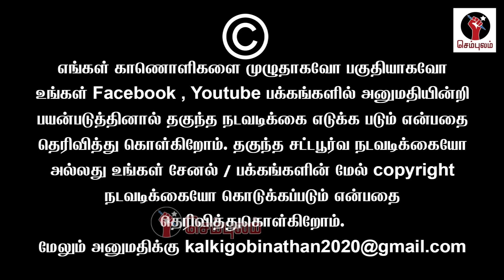அண்ணாமலையை கதறவிட்ட அமித்ஷா சீக்ரெட் தல தெரிக்க ஓடும் ஆடு | Sundaravalli Latest Speech | Sembulam